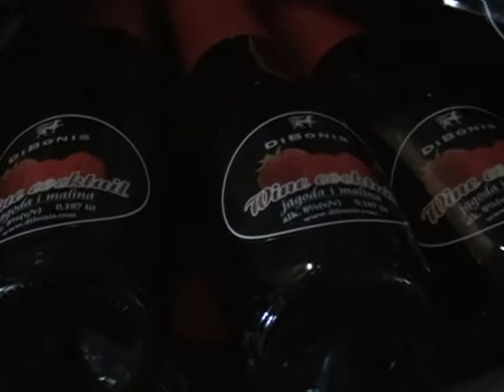Sajam vina 0804